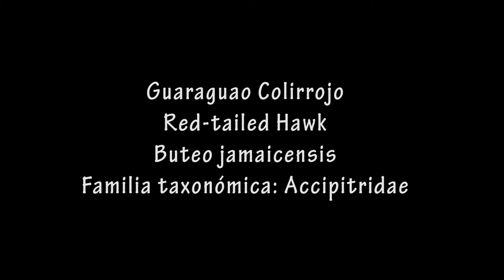GUARAGUAO COLIRROJO (Red-tailed Hawk, Buteo jamaicensis) SUBESPECIE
Ver mas videos del Guaraguao Colirrojo (Red-tailed Hawk, Buteo jamaicensis jamaicensis) es una subespecie residente y común en Puerto Rico. Mide 48 a 56 centímetros. La hembra pesa 900-1,460 gramos; el macho 690-1,300 gramos. Habita en los bosques, zonas abiertas y areas urbanas. Es una especie rapaz. Se alimenta de roedores, aves, reptiles e insectos. Los adultos son blancos ventralmente con una banda oscura en el vientre. Aquí podemos observar un adulto intermedio. Se reproduce desde Alaska hasta América Central y las Antillas.

Nombre en español: Guaraguao Colirrojo
Nombre en inglés: Red-tailed Hawk
Nombre científico: Buteo jamaicensis jamaicensis   (Gmelin, JF, 1788)
Buteo jamaicensis jamaicensis: Jamaica, La Española, Puerto Rico y las Antillas Menores.
Familia taxonómica: Accipitridae
Orden: Accipitriformes
Subespecie residente
Otros nombres comunes: red-tailed hawk, halcón de cola roja, ratonero de cola roja, busardo colirrojo, gavilán de monte, gavilán colirrojo, aguililla cola roja
AvesPuertoRico